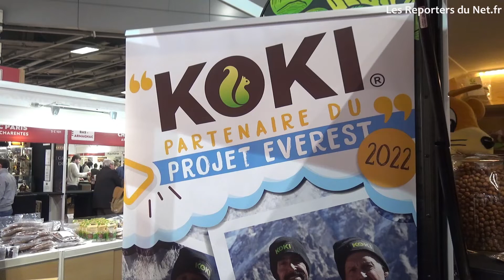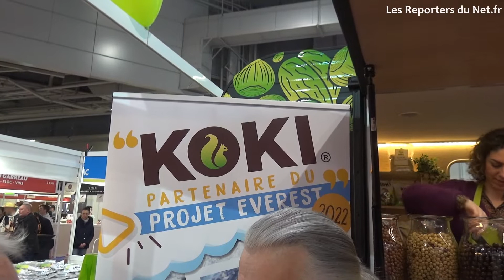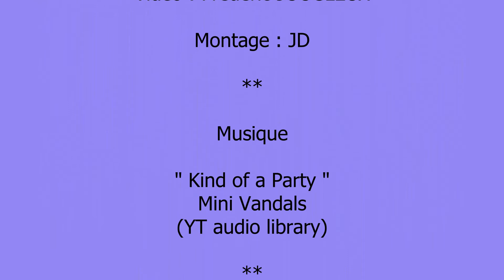Koki : n°1 de la noisette française - Partenaire du projet Everest 2022 avec l'alpiniste Marc Batard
Rencontre avec l'alpiniste Marc Batard pour nous parler de son projet Everest 2022